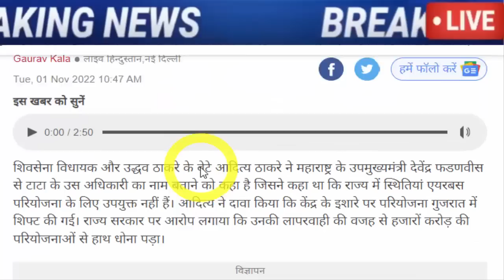अभी अभी : बहोत बड़ी खबर, जरूर देख ले..!